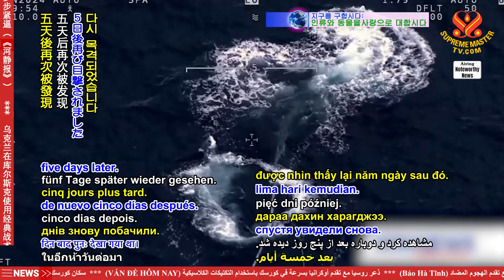救援人員們在澳洲吉普斯蘭海岸解救被漁具和繩索纏住的座頭鯨族人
Rescuers free humpback whale-person entangled in fishing gear and ropes off the coast of Gippsland, Australia.